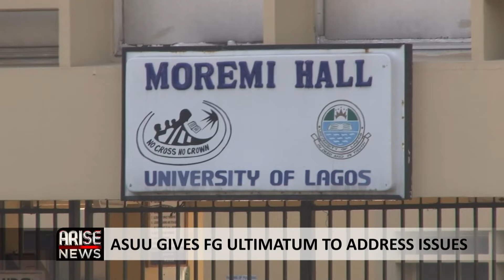The FG Has Not Done Anything About What Led ASUU to Strike for 8 Months in 2022 -Umar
We have issued a 21-day ultimatum to the government, and if they don’t respond as usual, we will reconvene and likely go on strike.
Prof. Kashim Umar, Abuja Liaison Officer, Academic Staff Union of Universities